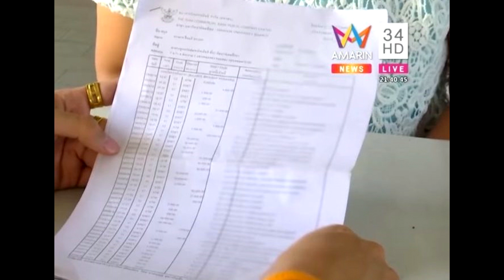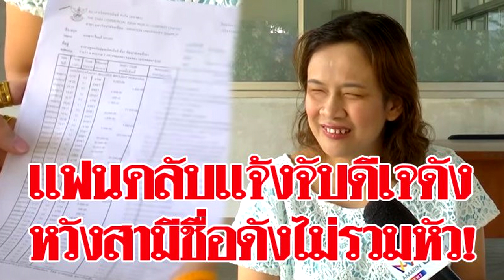แจ้งจับ ดีเจสาวชื่อดัง ยืมเงินก้อนโตแฟนคลับ ไม่ยอมคืน super star dara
แจ้งจับ ดีเจสาวชื่อดัง ยืมเงินก้อนโตแฟนคลับ ไม่ยอมคืน
เป็นเรื่องแล้ว ดีเจสาวชื่อดัง – หลังก่อเรื่องทำกับแฟนคลับพิการทางสายตาได้ลงคอ โดยแฟนคลับเปิดใจ ไม่คิดว่าดีเจดัง คนที่ตัวเองชื่นชอบมานานนับสิบปี ติดตามรายการวิทยุมาตลอด จะทำกันได้